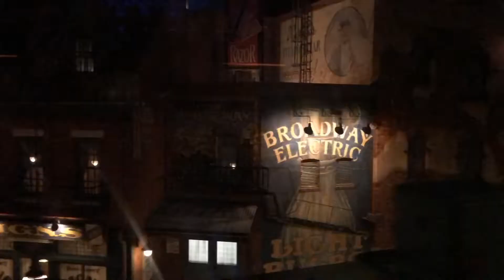Tokyo Disney Studios, Japan 🇯🇵 AFTER SUNSET